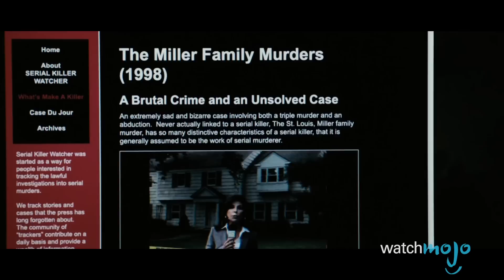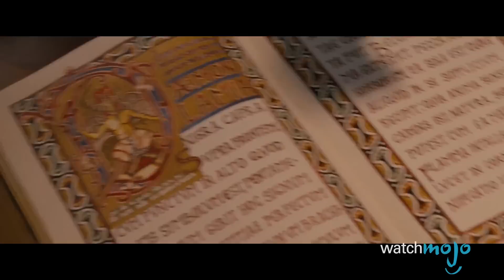Top 10 Most Terrifying Movie Demons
Demons from movies that terrorized and scared their way through these horror films with terrifying effect. WatchMojo counts down the list of the scariest movie demons we could think of in time for halloween. But which movie demons will scare their way to the top? Will it be the Deadites of "The Evil Dead", Pazuzu of "The Excorcist", or perhaps the Lipstick-Face Demon of "Insidious"? Watch to find out!

01:11 #10. Annabelle’s Demon from “The Conjuring” franchise (2013-)
02:21 #9. Krampus from “Krampus” (2015)
03:41 #8. Hellboy from “Hellboy” franchise (2004-08)
04:46 #7. Cenobites from “Hellraiser” franchise (1987-)
06:10 #6. Bughuul / ‘Mr. Boogie’ from “Sinister” franchise (2012-)
07:27 #5. Balrog from “The Lord of the Rings” franchise (2001-03)
08:29 #4. Lamia from “Drag Me to Hell” (2009)
09:32 #3, #2, #1 ?

Thanks to Norris Vaughn for suggesting this idea, and to see how WatchMojo users voted, check out our suggest